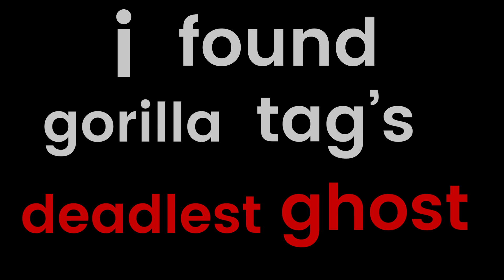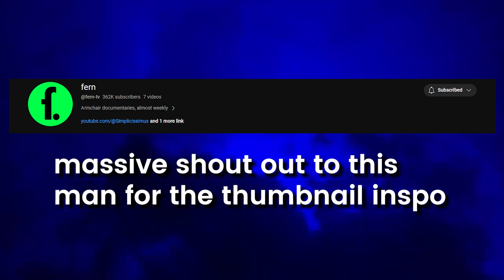I went Ghost Hunting in gorilla tag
is this video i Zav when gorilla tag ghost hunting to find gorilla tag ghost's and gorilla tag players that are using mods to pretend that they where ghosts i found a lot of gorilla tag ghost's and a lot of people using mods they are usually called modder's and they use mods to be gorilla tag ghost's they where very scary the ghost hunting in this video was a thrill i did a lot of ghost hunting and finding gorilla tag modder's

In this gorilla tag ghost hunting and ghost and bots video, I get footage of bots like daisy09, echo, statue, endishire, pbbv, and exposed of other gorilla tag bots and ghosts.

credits to Jmancurly for some of this description and the title